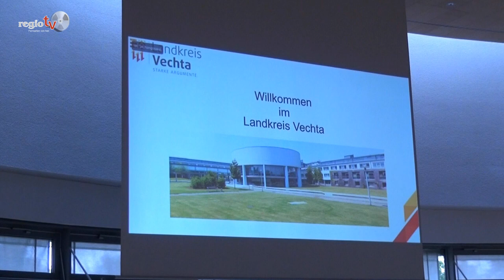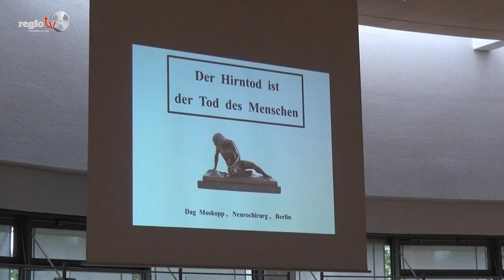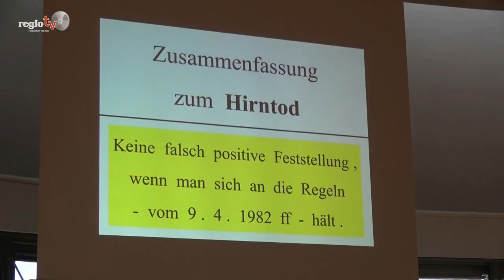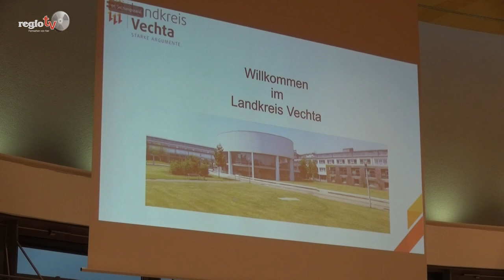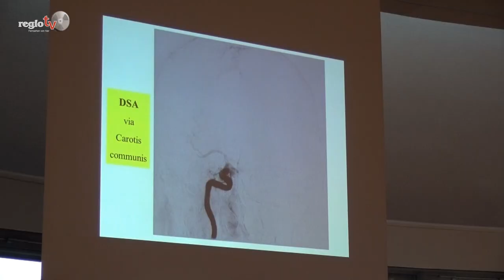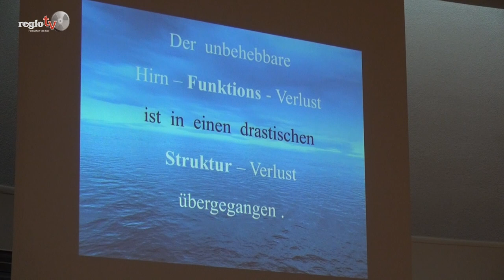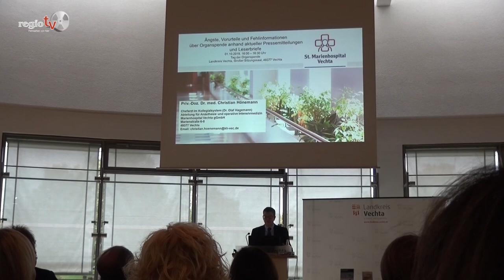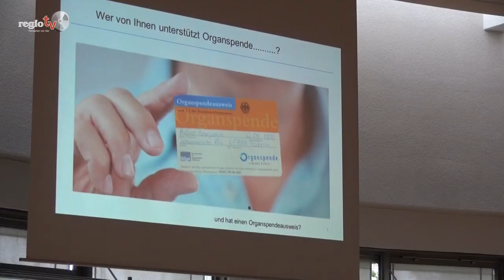Organspende geht uns alle an - regiotv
Zum "Tag der Organspende" haben der Landkreis Vechta und das St. Marienhospital eingeladen. Ärzte, Betroffene und Angehörige beleuchteten Aspekte der Transplantation aus verschiedenen Blickwinkeln im Kreishaus. Sehen Sie selbst.